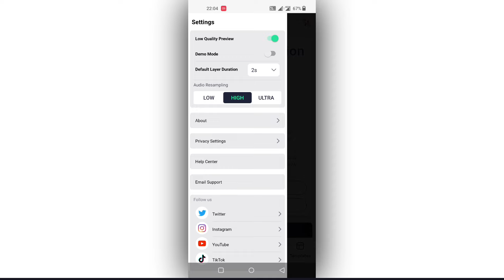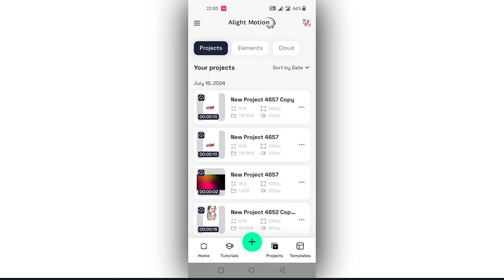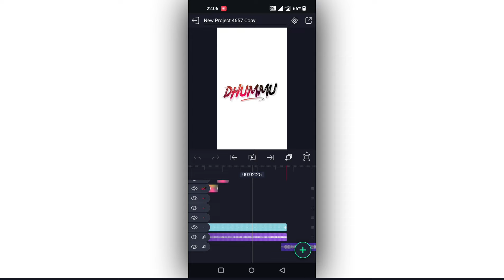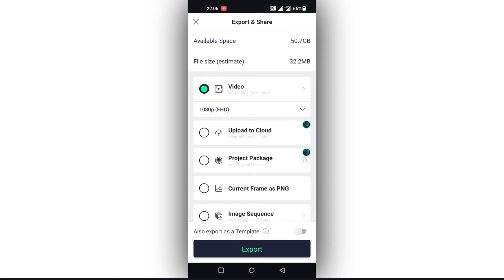New Trending BGM Style Attitude Video Editing in Alight Motion Instagram trending video Editing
Please contact.